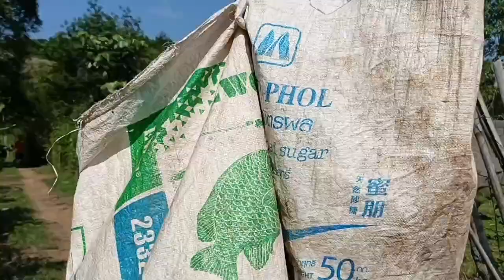coj cov me tub mus de zaub nyuj